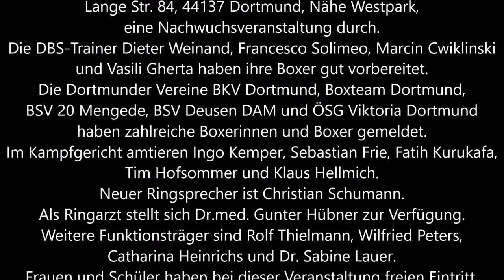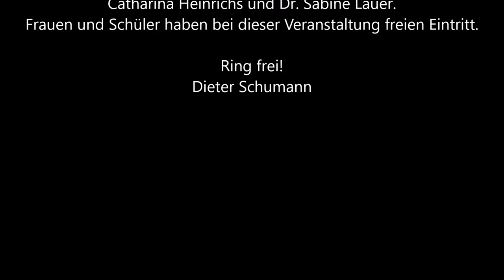Dortmund * Boxen beim DBS 20/50 am 07.05.2022 Beginn 15 Uhr Turnhalle Lange Str. 84, 44137 Dortmund